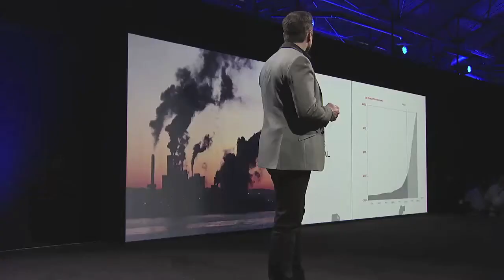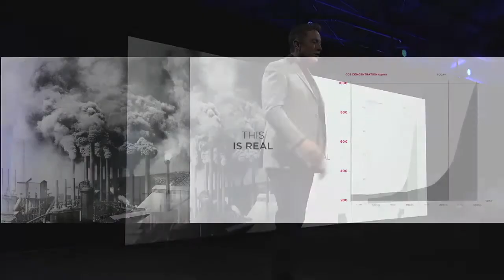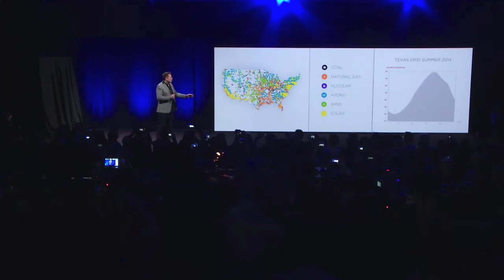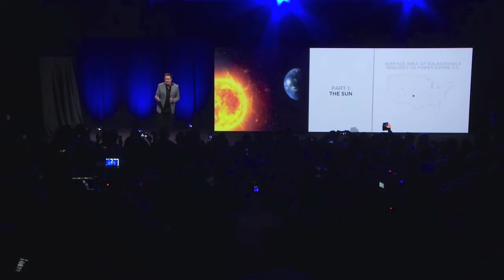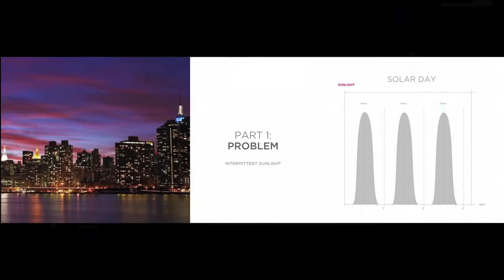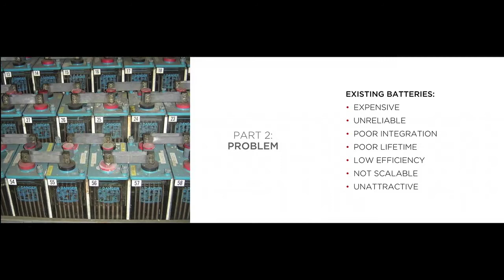Elon Musk Tesla Powerwall Prt 1 "The Missing Piece"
Elon Musk unveils Tesla's first product for the home market, the PowerWall. During the same event, Elon also introduces the PowerPack which offers the same energy storage solution at an industrial level.